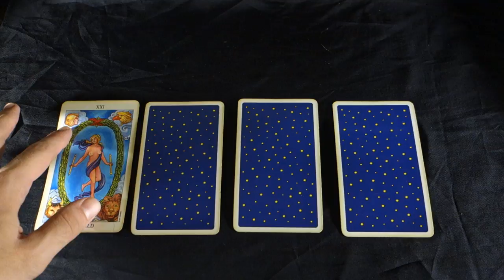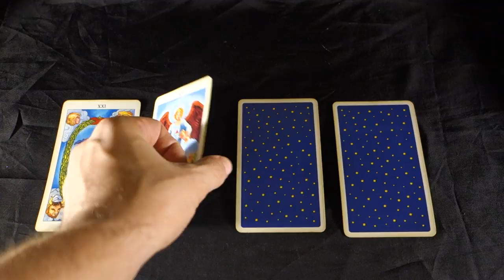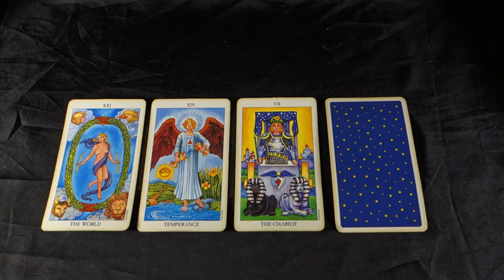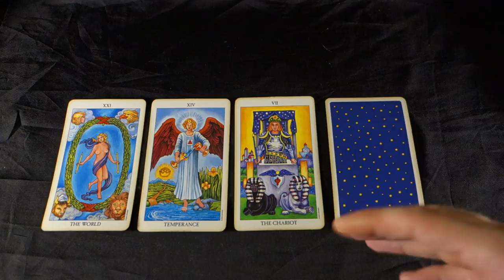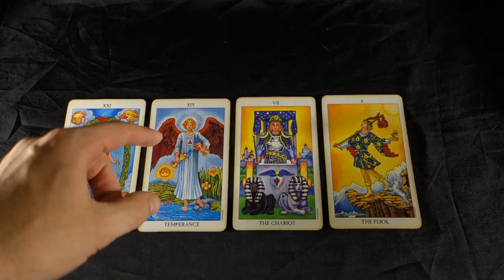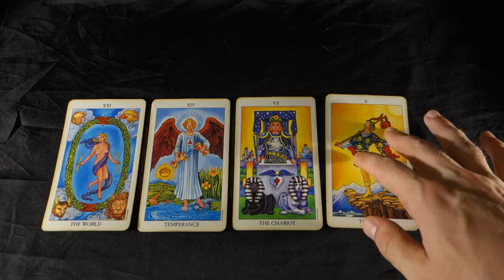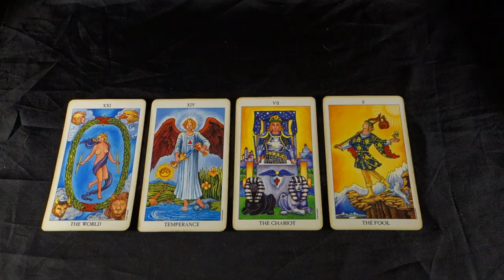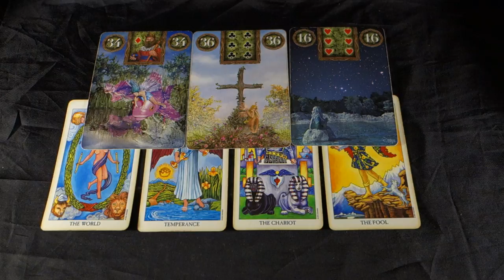SAGITTARIUS! KARMIC! FATED ENDINGS AND NEW BEGINNINGS. Sagittarius Tarot August 27- September 2 2018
SAGITTARIUS! KARMIC! FATED ENDINGS AND NEW BEGINNINGS. Sagittarius Tarot August 27- September 2 2018 SPECIAL SALE Buy 30 mins get 10 EXTRA mins FREE